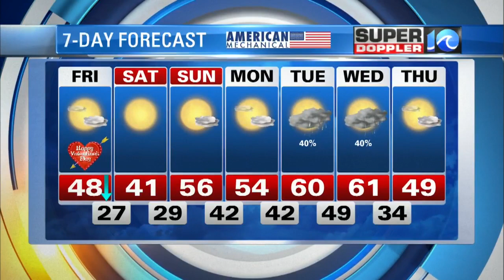Super Doppler 10 Evening Update (2/13/2020)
WAVY News 10 Meteorologist Jeff Edmondson with the latest forecast.